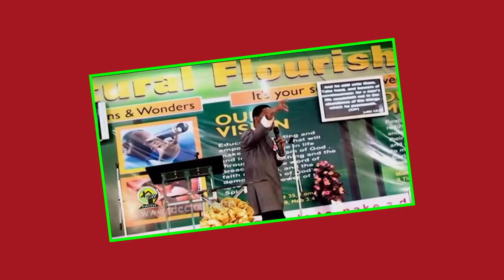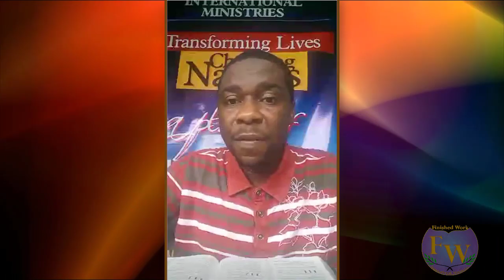Apostle Faithman Ogboada - Building Your Dream Pt.2